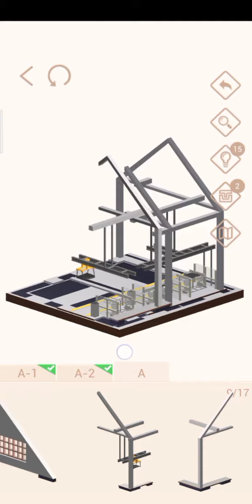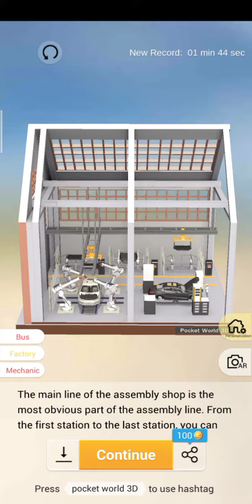Pocket World 3D - Assembly Shop gameplay walkthrough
Game pocket world 3D event tap tap combos : changchun FAW - assembly shop